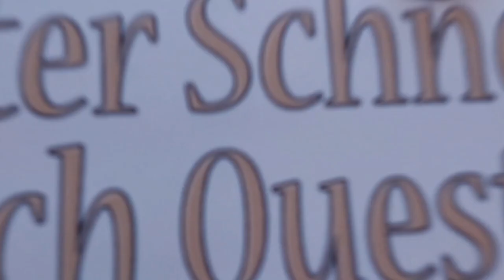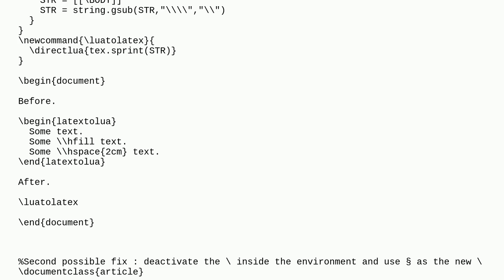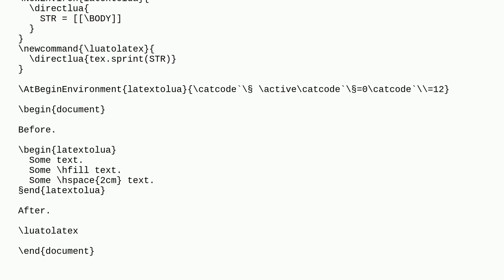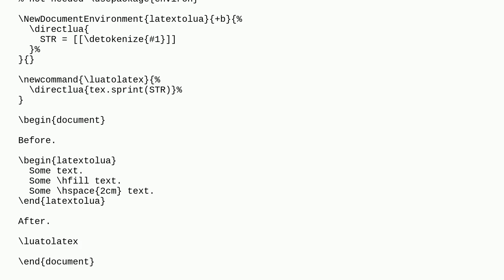Tex: Store environment's body in LUA string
Store environment's body in LUA string

A special thanks goes out to the community

  environments luatex lua